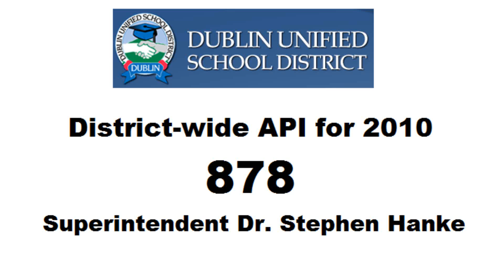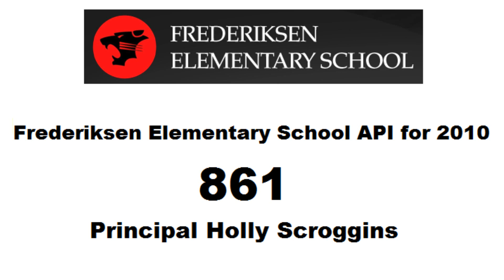Dublin Unified School District 2010 API Results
Dublin Unified School District's Superintendent Dr. Stephen Hanke, along with the Principal's of Dublin High School, Fallon School, Wells Middle School, Dougherty Elementary School, Dublin Elementary School, Frederiksen Elementary School, Green Elementary School, Murray Elementary School and Director of Educational Services Pam Lear talk about the 2010 API results.